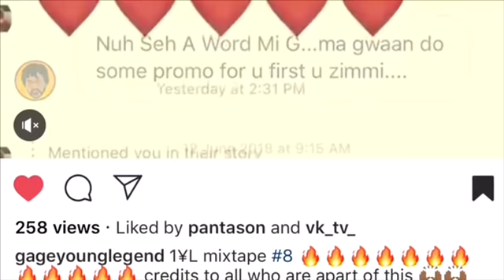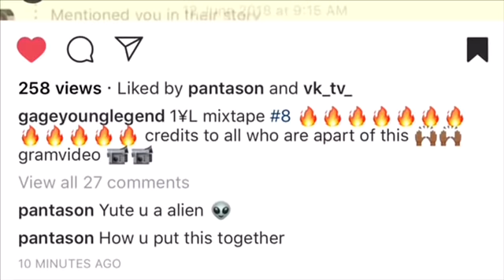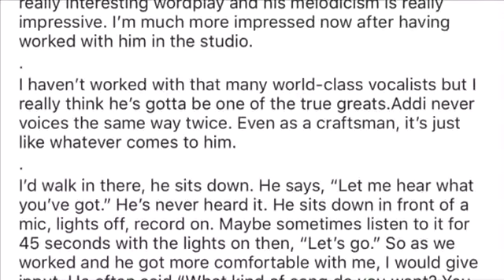Vybz Kartel - Best Songwriter | Gage "Best Lyricist"